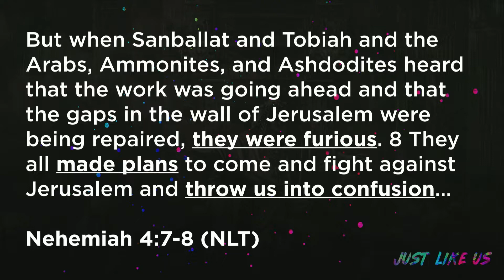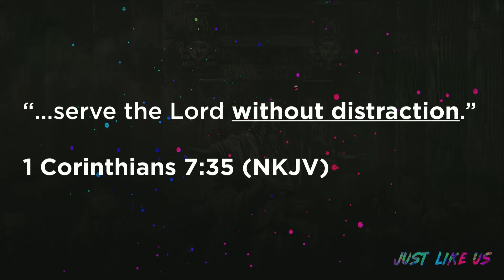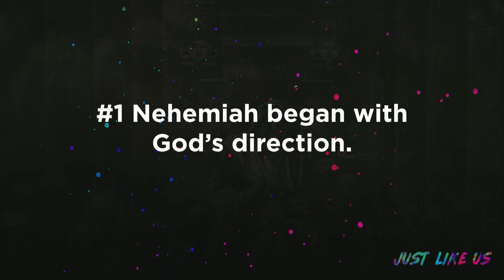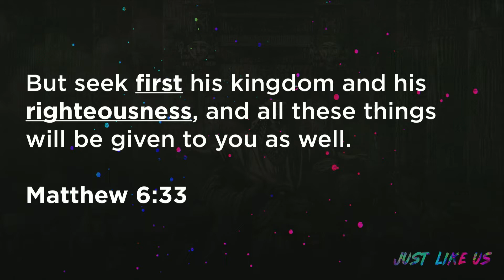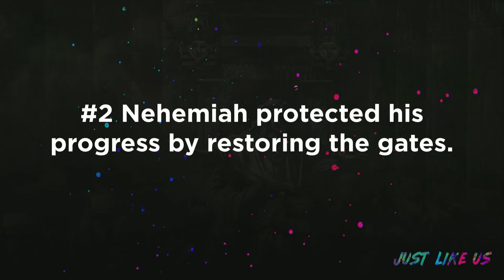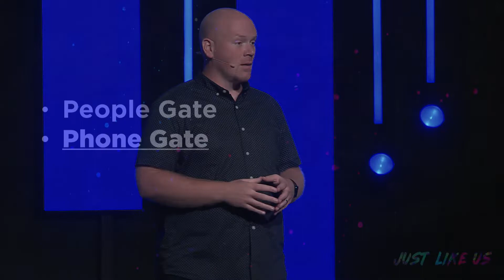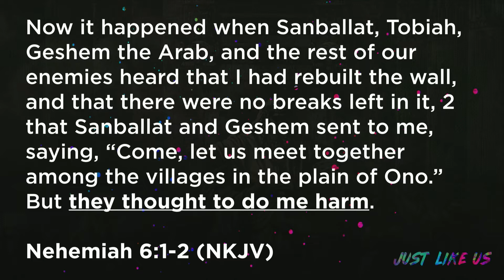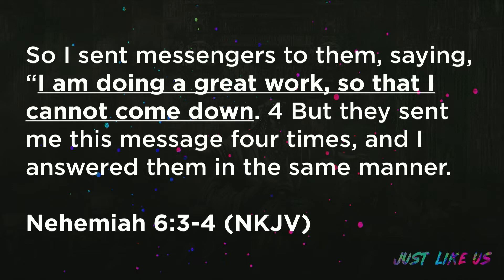Nehemiah (Distractions) | Just Like Us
This week Pastor Joe continued our series, Just Like Us, and encouraged us to stay on the path that God has called us to without being sidetracked with distractions.